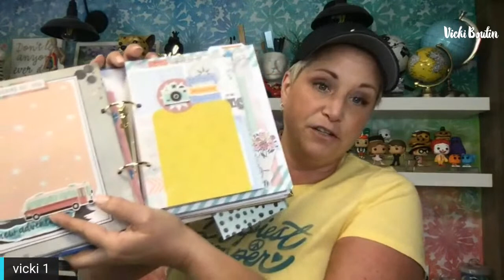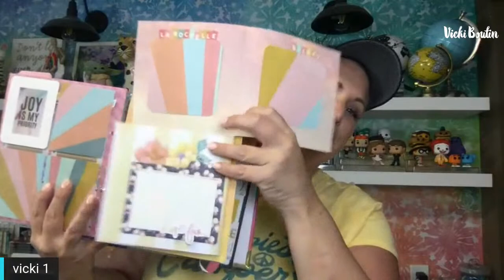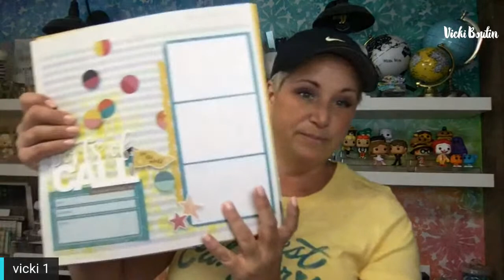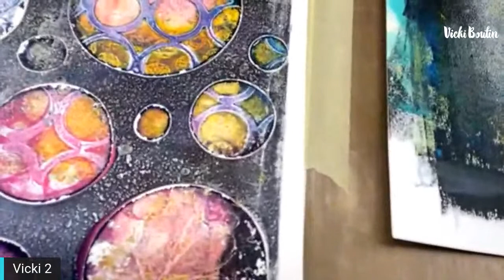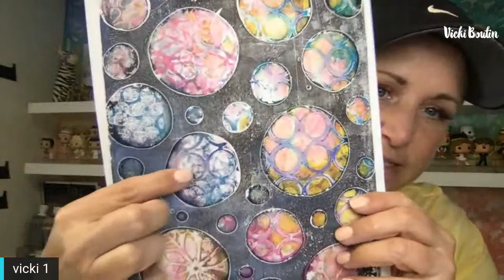Gel Plate Printing for Cards- LIVE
Grab your gel plate, paints, stencils, brayer and paper…this one is going to be a blast!

Vicki is a huge fan of the world of printmaking! So many patterns can be created from subtle to bold and in a limitless color palette!

In this LIVE she will use an 8x10 gel plate to create a bunch of prints. In next weeks LIVE we will turn the prints into cards!

You will need:
Gel Plate- 8x10
Brayer
Acrylic Paint
Stamps/Stencils
Paper
Paper Towels